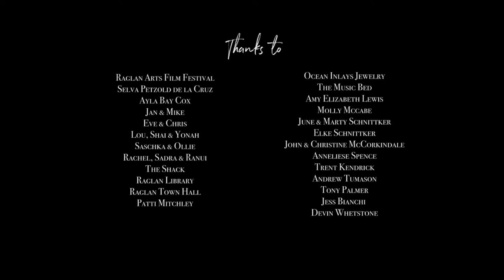Born at Sea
Raglan Film Festival 2017 Nomination